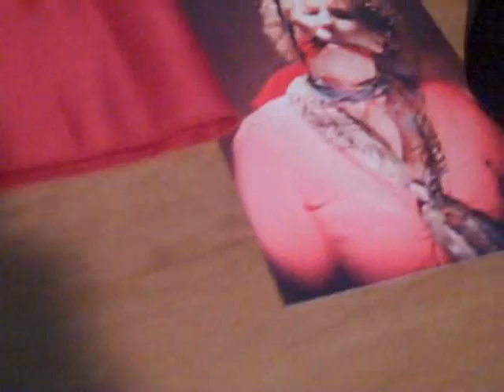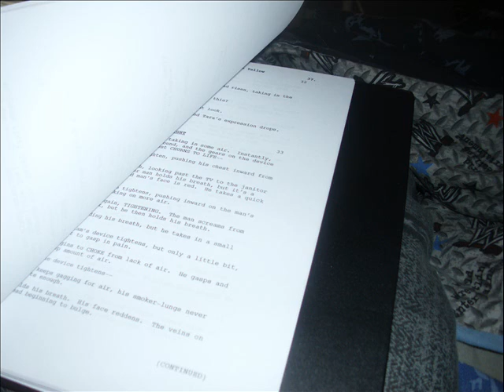More Saw Props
Here I am showing my Saw 6 script, Jeff, Lynn, Corbett , and Dylan Photos, Debbie Gag, and Addy gag used in Saw 6